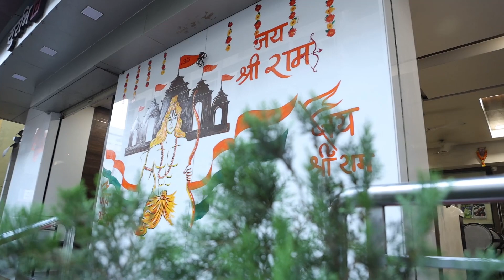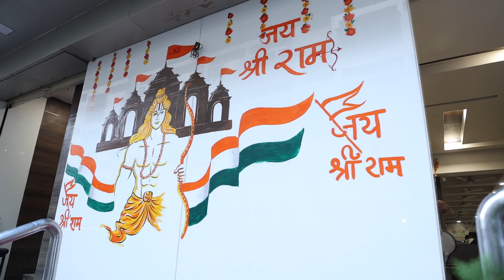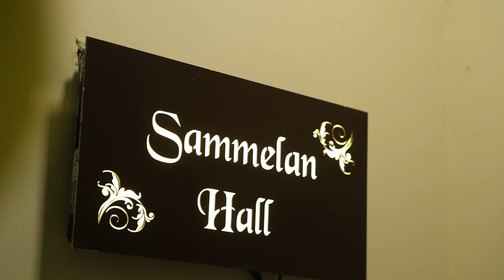SPARSH 1st BIRTHDAY